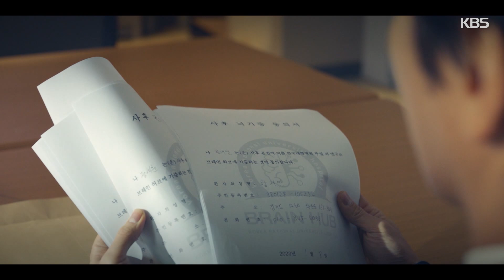[9-16회 차태현 명연기모음] 사실은 제복 입을 때 제일 멋있는 우리 금형사님♥ [두뇌공조] | KBS 방송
[9-16회 차태현 명연기모음] 사실은 제복 입을 때 제일 멋있는 우리 금형사님♥